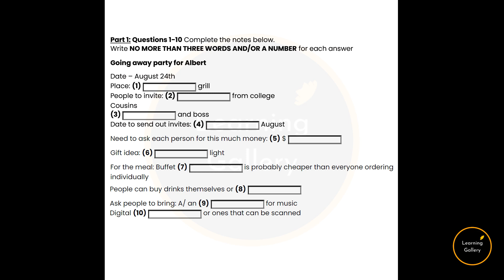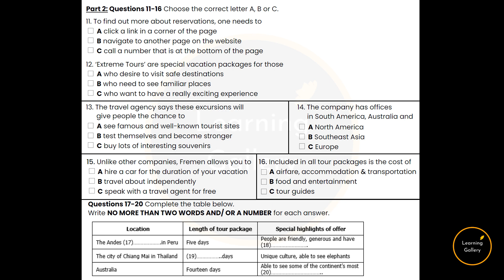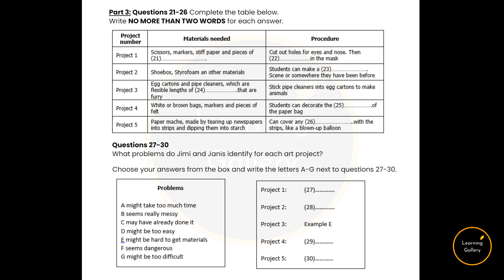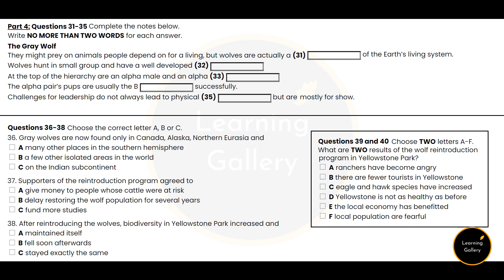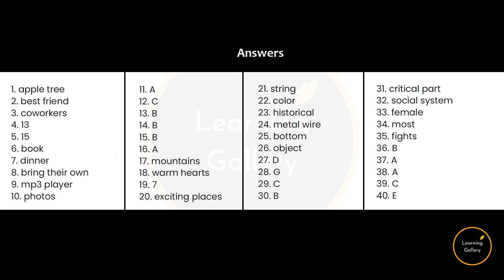IELTS Listening Test 130 - Practice IELTS Listening Test | Learning Gallery by Astha Gill